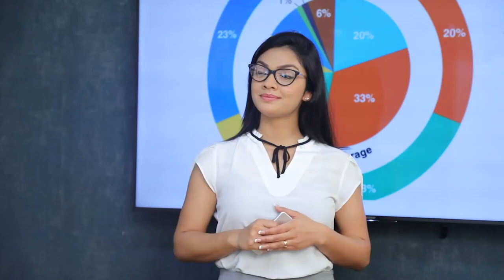සජිත් ගිවිසුම් ගහලා හොරුත් එක්ක | Breaking.lk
සජිත් ගිවිසුම් ගහලා හොරුත් එක්ක